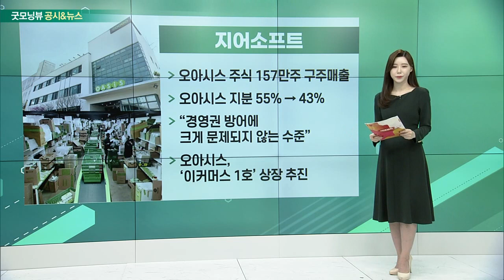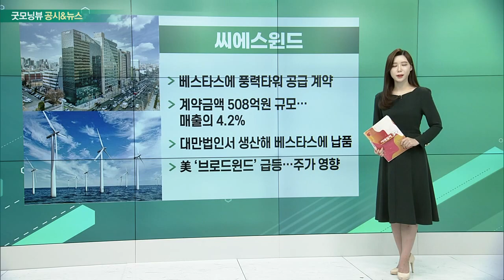LG유플러스, LG헬로비전, 지어소프트, NAVER, 씨에스윈드_공시&뉴스 (20230113)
LG유플러스 · LG헬로비전
- LGU+, LG헬로비전 전기차 충전사업 인수
- 충전기 설치・운영, 유지・관리 등 흡수
- LG헬로비전 “지역 중심 영업・설치에 집중”
- “전기차 충전… 적극적 투자 필요한 시점”

- 오아시스 주식 157만주 구주매출
- 오아시스 지분 55% → 43%
- “경영권 방어에 크게 문제되지 않는 수준”
- 오아시스, ‘이커머스 1호’ 상장 추진

- 일주일 만에 또 접속 장애 발생
- 약 1시간 오류… 스마트스토어도 장애
- “DB 서버에 일시적 오류 발생”
- “지난 5일 서비스 오류와는 무관해”

- 베스타스에 풍력타워 공급 계약
- 계약금액 508억원 규모… 매출의 4.2%
- 대만법인서 생산해 베스타스에 납품
- 美 ‘브로드윈드’ 급등… 주가 영향